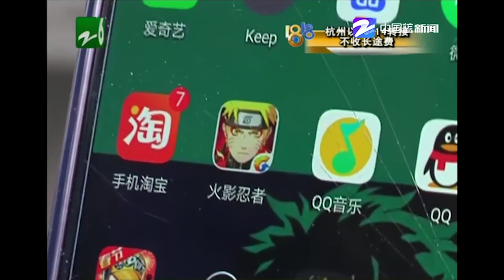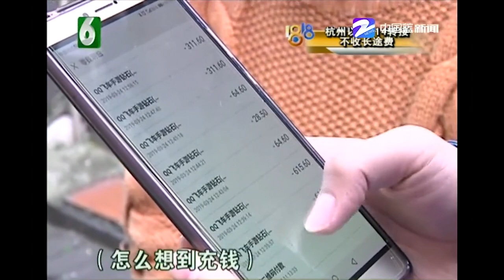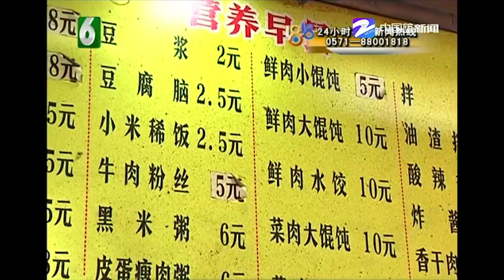【1818黄金眼】账上转走几万 打给了“地球人”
【账上转走几万 打给了“地球人”】曹女士在杭州开小吃店，最近发现银行卡上少钱了，一番了解后她感到很意外，账单显示，钱被打给了一个“地球人”。

新闻标签：